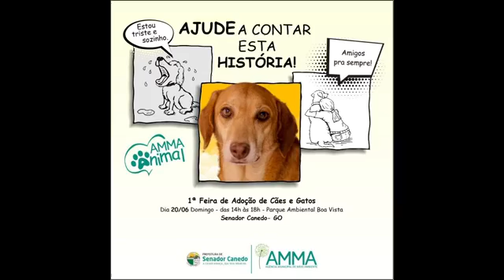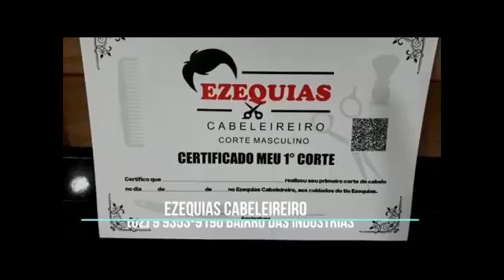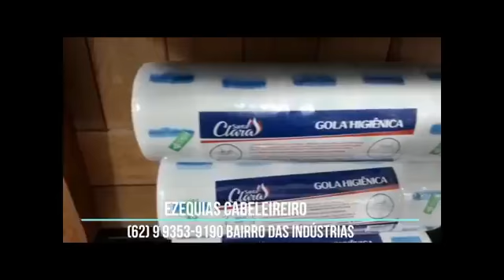Jornal Canedo - 18/06/2021